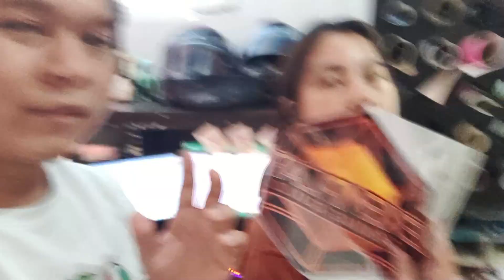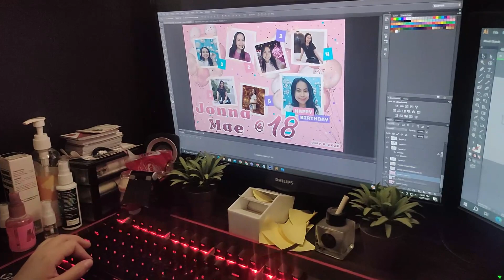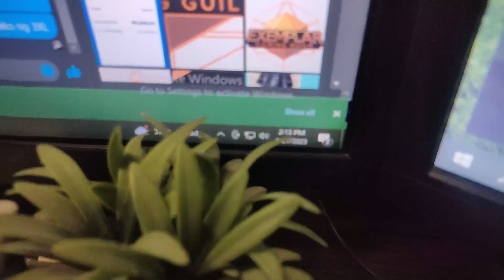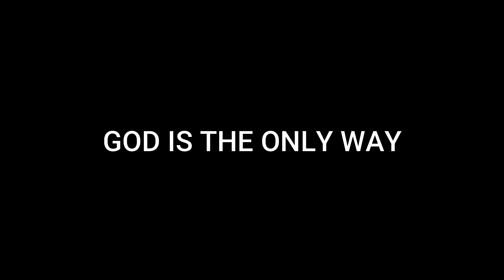Adjustment | Small Printing Business | LIFE VENTURE 006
So for todays video mga KaVenture ay tamang chill vlog lang muna tayo dahil medyo naubos yung aking enerhiya gawa ng sa mga sunod sunod na late night edit natin and at the same time ay business sa umaga. And still I'm so happy naman dahil sa mga ganitong pagkakataon ay talagang ramdam na ramdam ko ang presensya niya. Nakakapagod, nakaka antok pero tuloy lang. :)

 - God Is The Only Way

Video Link:

 • LAKEY INSPIRED - ...

Video Link:

 • LAKEY INSPIRED - ...

Video Link:

 • Jorm - Let's go s...

Video Link:

 • King McFunky - GE...